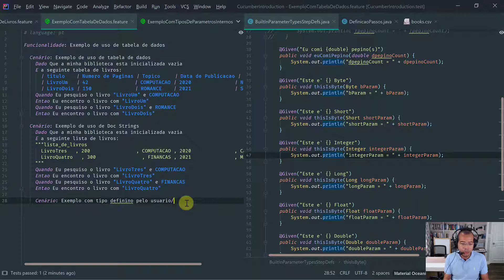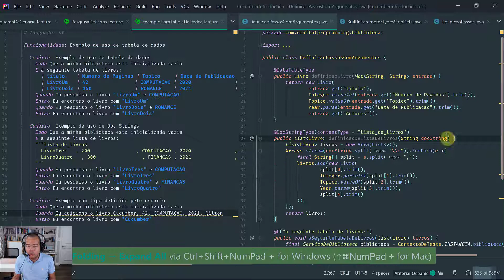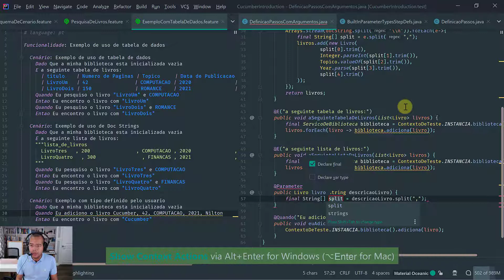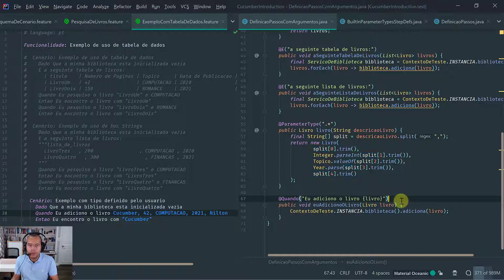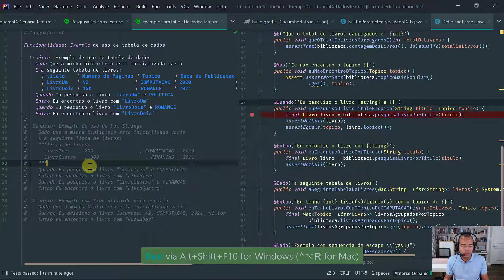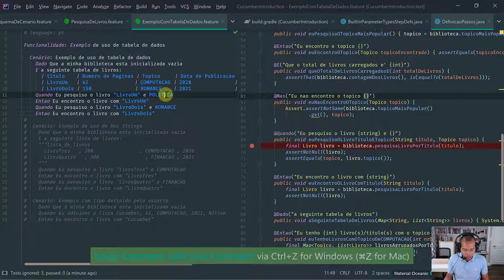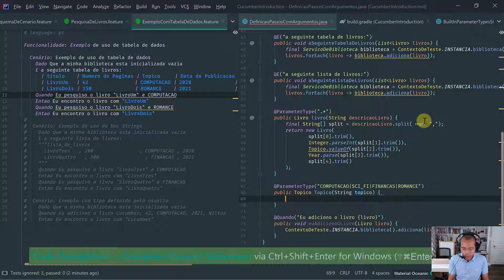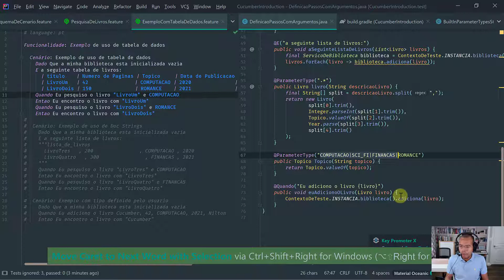Curso Completo de Cucumber Java: Parâmetros definidos pelo usuário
Nesta lição número 8 do Curso (tutorial) Completo de Cucumber Java faço a introdução do conceito de tipos de parâmetros definidos pelo usuário.

Plano detalhado da lição:

1) Exemplo de uso de tipos de parâmetros definidos pelo usuario.